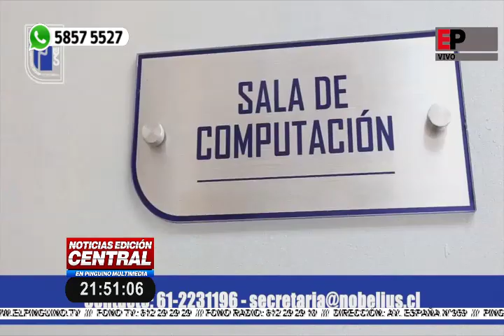NOTICIAS EDICIÓN CENTRAL 01-05-2019